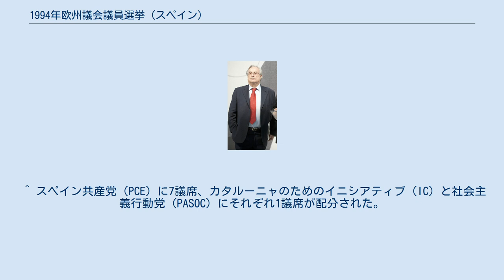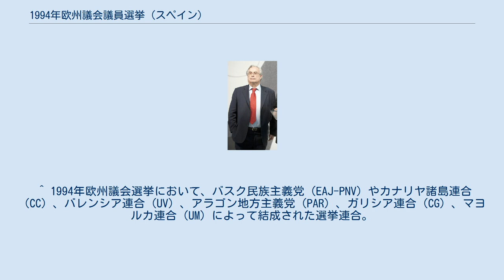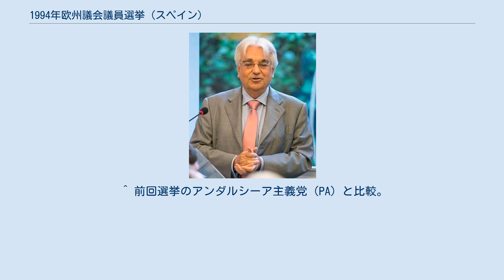1994年欧州議会議員選挙 (スペイン)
1994年欧州議会議員選挙は、欧州連合EUの議会組織である欧州議会を構成する欧州議会議員を選出するため1994年6月9日～12日に欧州連合加盟各国で行われたヨーロッパにおける選挙である。
欧州連合加盟国であるスペインにおいては、1994年6月12日に行われた。
本稿ではスペインにおける欧州議会議員選挙の概要と選挙結果について取り上げる。
 出所：Consulta de Resultados Electorales (Gobierno de España, Ministerio de Interior, Subsecretaría Dirección General de Política Interior) ^ ナバーラ住民連合（UPN）を含む。
 ^ カタルーニャ社会主義者党（PSC）を含む。
 ^ PSCに2議席が配分された。
 ^ スペイン共産党（PCP）を中核とした政党連合。
 ^ スペイン共産党（PCE）に7議席、カタルーニャのためのイニシアティブ（IC）と社会主義行動党（PASOC）にそれぞれ1議席が配分された。
 ^ ヴァレンシア住民連合（UPV）とマジョルカ社会党＝マジョルカ・ナショナリストを含む。
 ^ カタルーニャ民主集中（CDC）に2議席、カタルーニャ民主連合（UDC）に1議席が配分された。
 ^ 1994年欧州議会選挙において、バスク民族主義党（EAJ-PNV）やカナリヤ諸島連合（CC）、バレンシア連合（UV）、アラゴン地方主義党（PAR）、ガリシア連合（CG）、マヨルカ連合（UM）によって結成された選挙連合。
 ^ 議席は各党持ち回りで配分: PNV（1994年7月-1999年1月）、CC（1994年7月-1996年9月）、UV（1996年9月-1998年10月）、PAR（1998年10月-1999年7月）、CG（1999年1月-1999年7月）。
 ^ エウスコ・アルカルタスナ（EA）、カタルーニャ共和主義左翼（ERC）、ティエラ・コムネーラ＝カスティーリャ・ナショナリスト党（TC-PNC）、カタルーニャ行動、アイヴィーサ・ナショナリスト・エコロジスト協定からなる選挙連合。
 ^ 前回選挙の諸民族の左翼と比較。
 ^ アンダルシーア主義党（PA）とアンダルシーア社会党（PSA）による選挙連合。
 ^ 前回選挙のアンダルシーア主義党（PA）と比較。